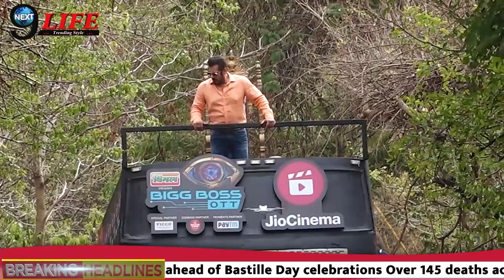सलमान खान के नाम पर हो रहा है बड़ा फ्रॉड, एक्टर को खुद देनी पड़ी सफाई